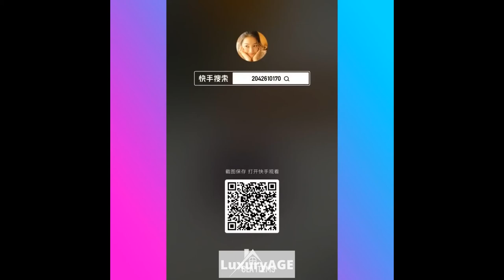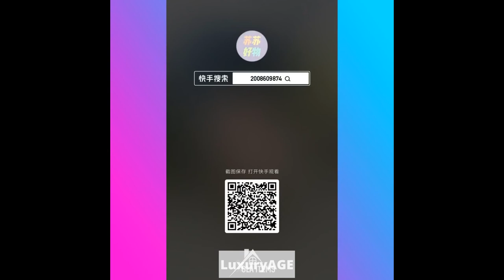Amazing!😍Smart Gadgets,Kitchen tool/Utensils For Every Home🙏Makeup/Beauty🙏Tik Tok China #27